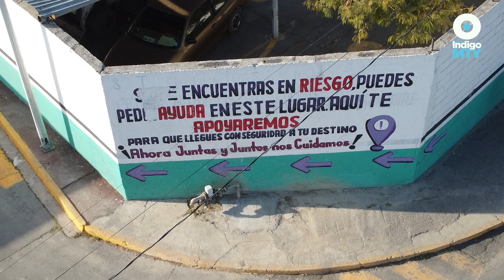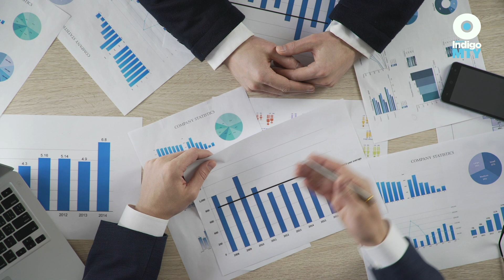Colosio bajo la lupa: Las consecuencias de alzar la voz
Hostigamiento, trabas administrativas y amenazas fue parte de lo que vivió Kenia del Ángel Mendoza durante sus últimos meses en la Secretaría de Servicios Públicos del municipio de Monterrey, presidido por Luis Donaldo Colosio. Ésta es la conclusión de su historia.